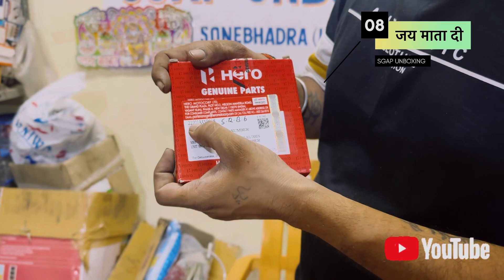Hero Super Splendor BS6 Clutch Plate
Video For - Hero Super Splendor BS6 125cc Bike Clutch Plate ओरिजिनल

Number : 22201AANB01S
Product :   Clutch Plate ओरिजिनल
MFT : 07/2023
Net Quntity : {4N}
Model / hero Super Splendor 125cc  BS6 ओरिजिनल
MRP -  ₹ 700.00
UNIT SALE PRICE  -  ₹ 140.00

super splendor clutch plate original
super splendor clutch plate price original
hero super splendor clutch plate set price
super splendor bs6 clutch plate hero original clutch plate price
splendor plus clutch plate set price original
hero glamour clutch plate full set price
super splendor clutch wire price

hero super splendor bs6 clutch plate change
hero super splendor clutch fitting
hero super splendor clutch plate
hero super splendor clutch plate change
hero super splendor clutch plate fitting

super splendor clutch plate fitting

honda sp vs super splendor
bs6 super splendor clutch fitting
super splendor bs6 class plate
hero super splendor bs6 125cc bike clutch plate